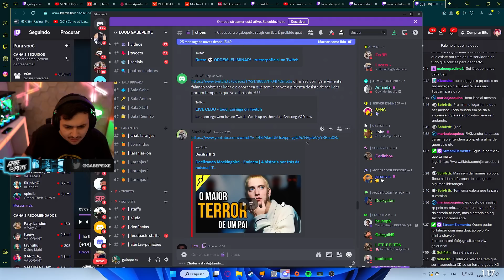GABE REAGE CORINGA E PIPI DESABAFANDO SOBRE SER LÍDER E A COBRANÇA QUE TEM